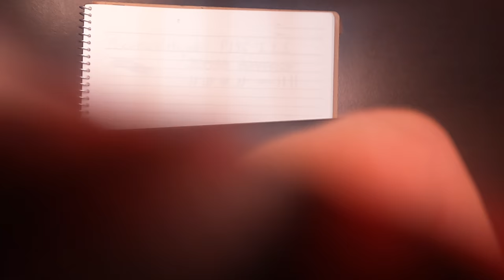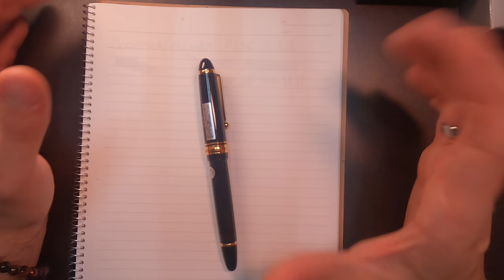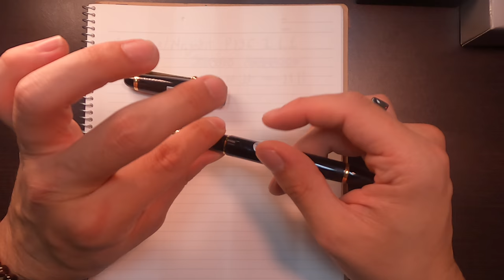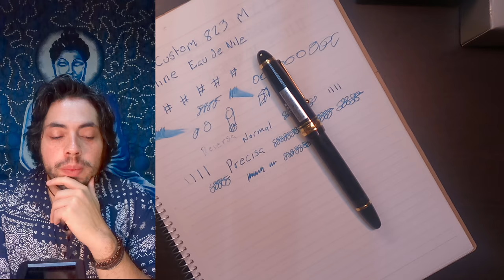Pilot Custom 823 Review Reseña en español.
Una de las mejores plumas de Japón